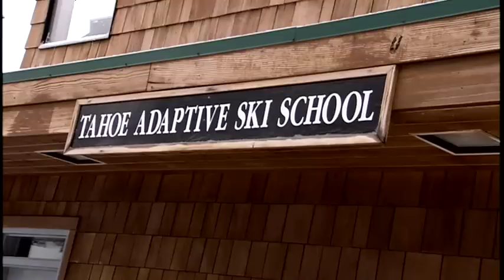Curt Carrol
Curt Carrol was injured in a plane crash. Eager to find something as exciting as piloting a plane he took up sit-skiing and has been an enthusiast ever since.